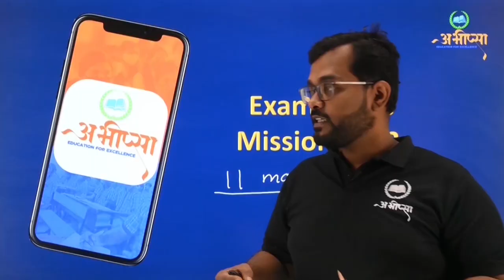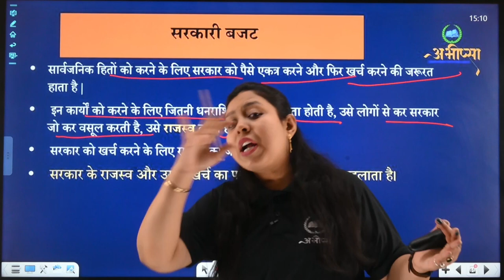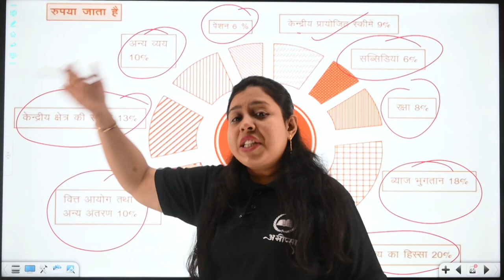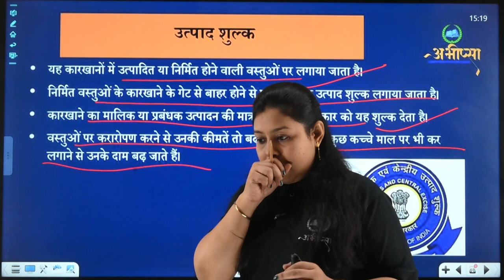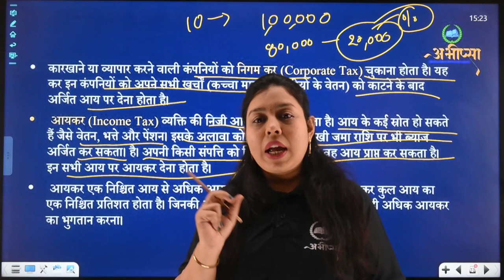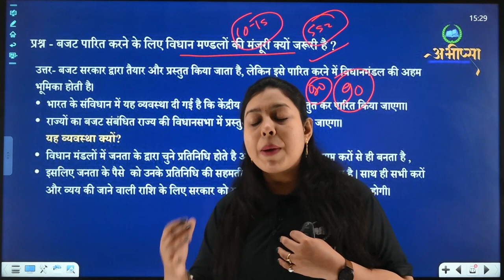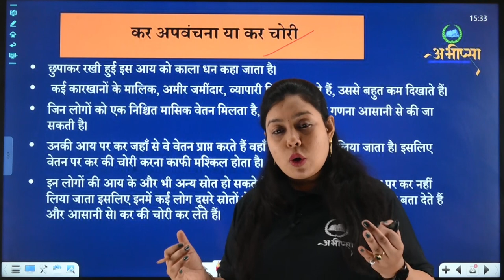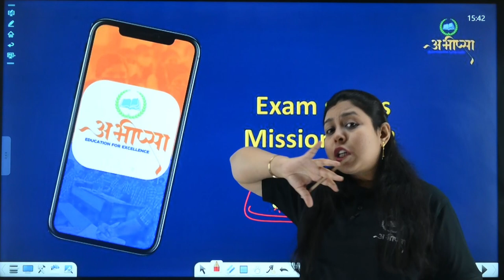सरकारी बजट और कर निर्धारण | अध्याय - 19 | Lesson - 19 | कक्षा 10 वीं | Class -10 th | CGBoard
सर्कार की भूमिका
सरकारी बजट
विधानसभा में छत्तीसगढ़ सर्कार द्वारा प्रस्तुत बजट में प्रस्तावित प्रावधान
जनता की भागीदारी और बजट
कर
प्रत्यक्ष कर
आगे की ओर. वास्तु एवं सेवा कर (GST)
मूल्य संवध्रित कर (Value Added Tax) के रूप में अप्रत्यक्ष कर
उत्पाद शुल्क
अप्रत्यक्ष कर
आयकर (Income Tax)
करारोपण में न्यायसंगतता
कर अपवंचना या कर चोरी
कर और व्यय – अंतर्राष्ट्रीय तुलना